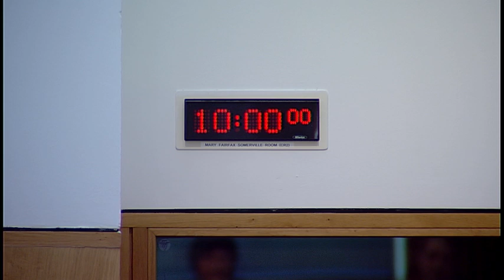Justice Committee - 12 June 2018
1. Decisions on taking business in private: The Committee will decide whether to take items 3 and 4 in private.

2. Defamation: The Committee will take evidence, in round-table format, from—
Campbell Deane, Partner, Bannatyne Kirkwood France & Co.;
Rosalind McInnes, Principal Solicitor, BBC;
John Paul Sheridan, Convener, Obligations Sub-Committee, Law Society of Scotland;
Gavin Sutter, Senior Lecturer in Media Law, Queen Mary University, London;
Nik Williams, Project Manager, Scottish PEN.

3. Work programme: The Committee will consider its work programme.

4. Remand: The Committee will consider a draft report.